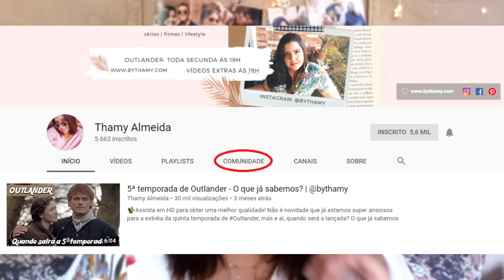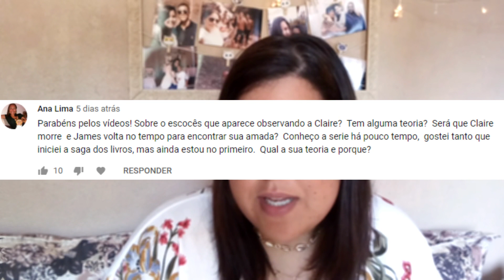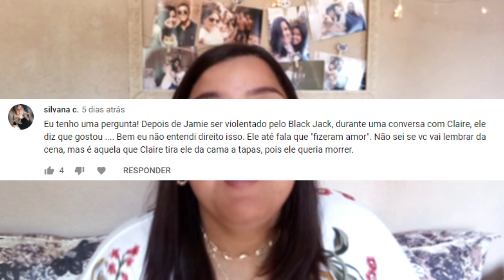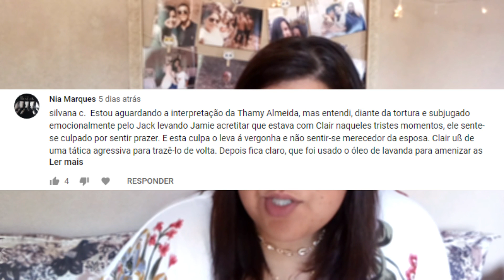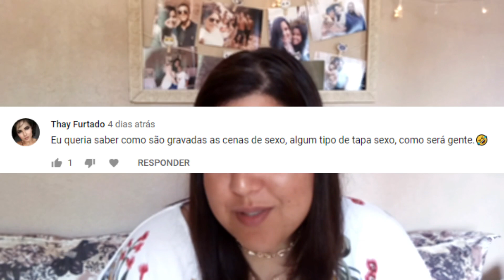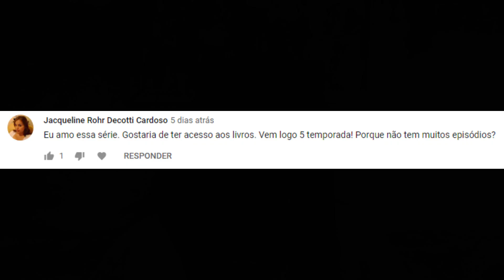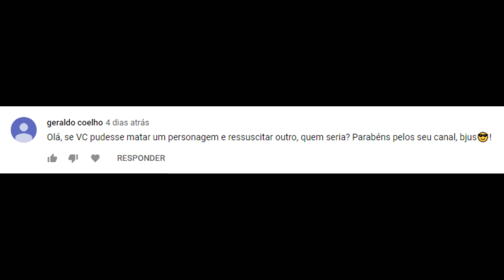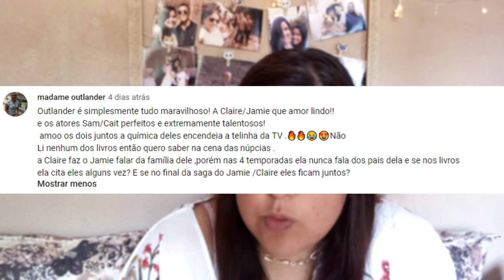OUTLANDER | ELE VAI MORRER NO FINAL?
Oie gente, tudo bem com vocês??
O vídeo de hoje é mais que especial pois tem a participação de vocês, eu pedi que vocês me deixassem perguntas na comunidade aqui do YouTube a respeito de OUTLANDER e vocês foram incríveis, obrigada! E claro, no vídeo de hoje eu trago algumas respostas pra vocês, espero que vocês gostem.

 As dúvidas com certa urgência são respondidas com mais rapidez pelos comentários nas fotos do Instagram, vale a dica.